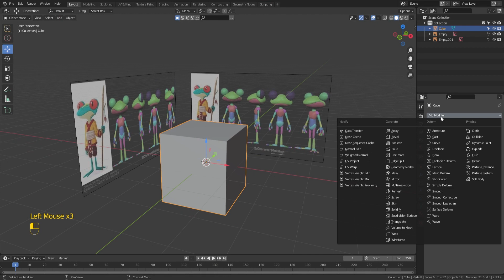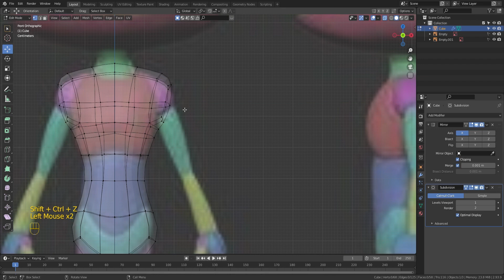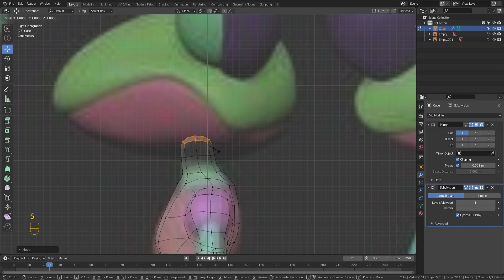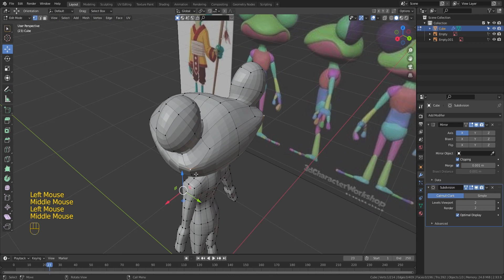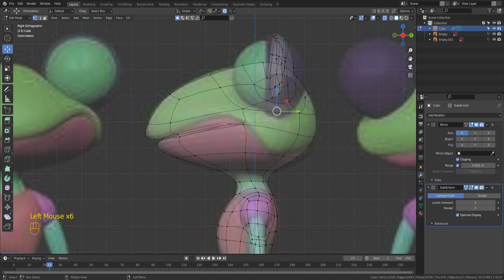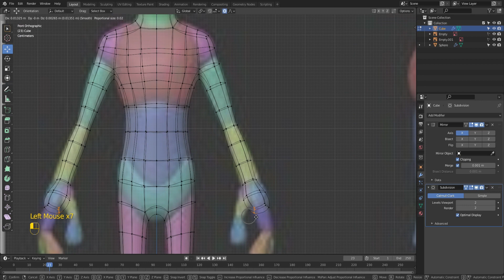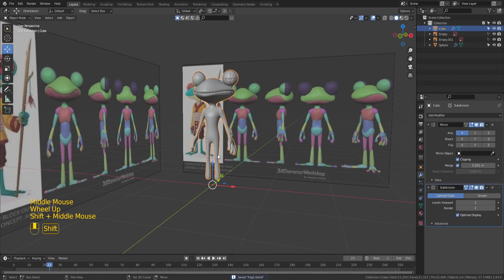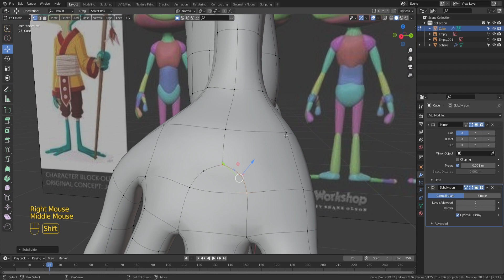Stylized Humanoid Frog Modeling | Part 1 | Blender